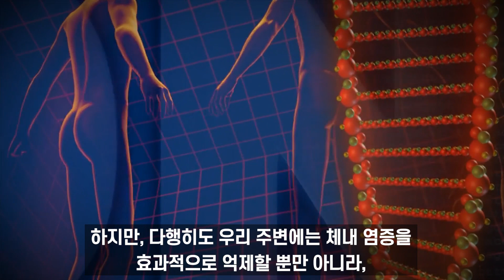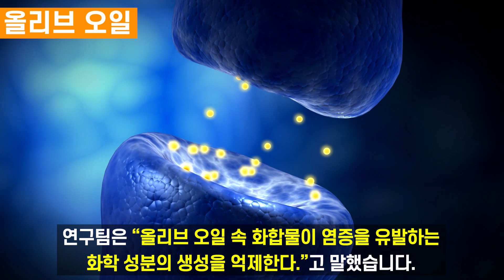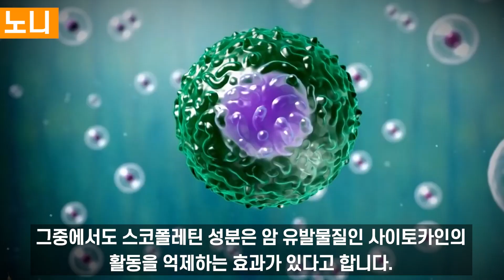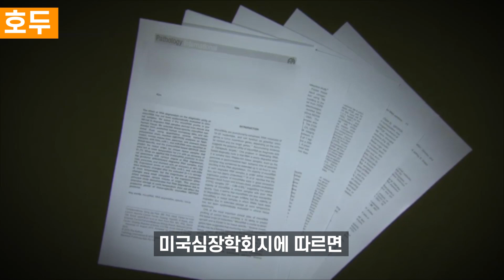체내염증 없애고 싶다면 반드시 '이것' 먹어야 합니다!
체내염증은 만병의 근원으로 알려져 있으며, 과다하게 쌓일 경우 각종 합병증을 유발하여 주의해야 합니다.

오늘 소개하는 음식은 강력한 항염효능을 지니고 있어, 평소 꾸준히 먹기만 해도 건강 개선에 탁월한 효능을 얻을 수 있습니다.

*타임라인*
00:00 인트로
00:40 올리브오일
01:21 계피
02:04 노니
02:51 호두
03:52 토마토
04:54 마무리